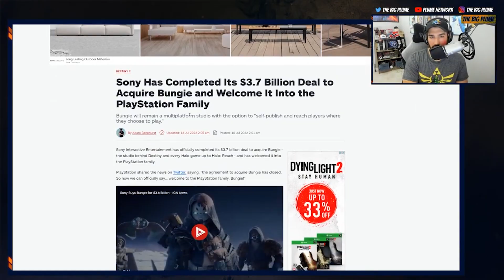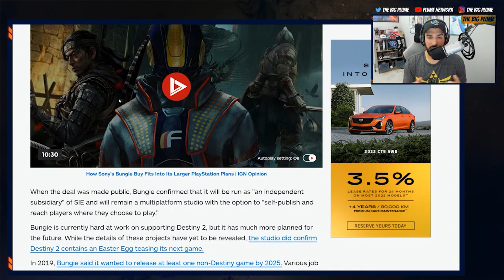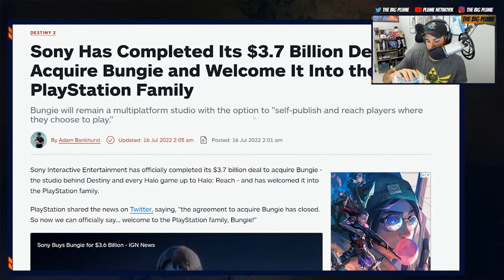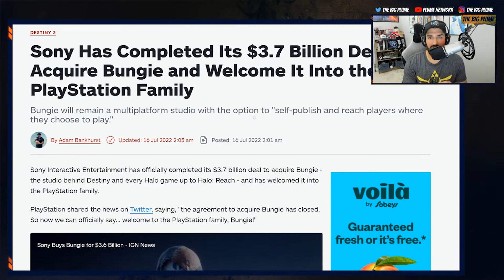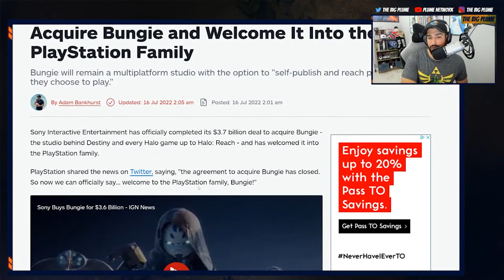PlayStation Acquisition Is Officially CLOSED